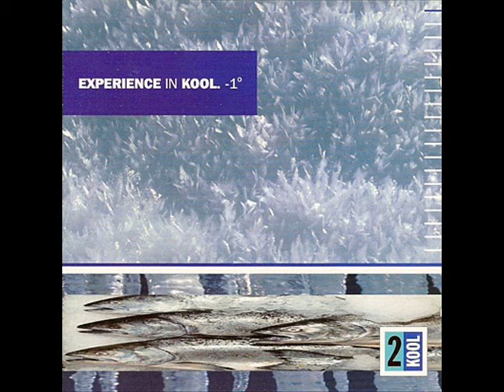James Bong - Mr. Kiss Kiss Bong Bong (Big Brothers Dubbing You)